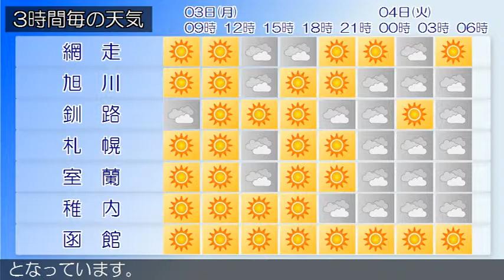2019/06/03 北海道地方の天気予報 朝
石狩・空知・後志地方では、３日は、空気の乾燥による火の取り扱いに注意してください。石狩・空知・後志地方は、石狩・空知・後志地方の３日３時の天気は、晴れとなっています。上川・留萌地方は、上川・留萌地方の３日３時の天気は、晴れとなっています。網走・北見・紋別地方は、網走・北見・紋別地方の３日３時の天気は、晴れとなっています。釧路・根室・十勝地方は、釧路・根室・十勝地方の３日３時の天気は、おおむね晴れています。渡島・檜山地方は、３日は、晴れでしょう。胆振・日高地方は、胆振・日高地方の３日３時の天気は、晴れとなっています。宗谷地方は、宗谷地方の３日３時の天気は、晴又は曇りとなっています。